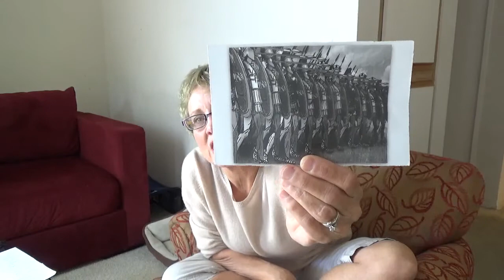An Army Of Love | RANDOM THOUGHTS!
I share with you the random thoughts that I've had recently on how we can fight back and overcome the hate and darkness that has been manifesting in this world recently!